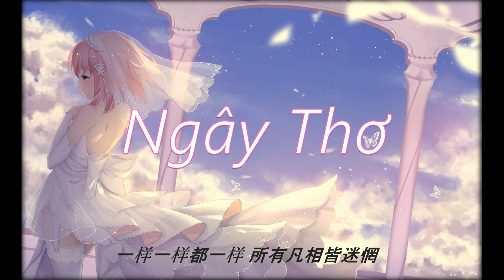叹 - 黄龄 / Tăng Duy Tân （Ngây Thơ | 中越双语版 ) [ 我的心突然剧烈的跳动 我开始越发地想念你 ] 【动态歌词Pinyin Lyric】✰ 【超然翻唱】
Lyrics/歌词 :
NGÂY THƠ /叹

Thời gian sẽ chẳng đợi chờ điều gì và cho đến khi ta nhận ra
时间不等人，直到我们意识到
Tình yêu giống một trò đùa dại khờ
爱就像一个愚蠢的笑话
Hay anh quá ngây thơ khi tin vào em.
或是你太天真     不愿相信我
Cánh hoa phai tàn kìa tiếng mưa đang rơi
凋零的花瓣     淅淅沥沥的雨声
Lòng bỗng như chơi vơi càng nhớ em không rời.
我的心突然剧烈的跳动     我开始越发地想念你
Đã hơn hai giờ nhắm mắt nhưng không mơ
我两个小时前就闭上眼睛     但依旧没有进入梦乡
đầu vẫn đang ngu ngơ chìm đắm trong hững hờ.
头依然昏乎乎的     无尽的冷漠吞噬了我
Từng cuộc gọi mỗi tối làm sao anh
每个晚上都有一通电话     你怎么能够忘记

如梦似幻 浮在云端

Thì thầm đâu đó lời nào bên tai vậy
在我耳边轻声低语

梦之彼岸 坠入泥潭

Là do anh ngây thơ tưởng tình là cơn mơ.
就因为你天真地以为     爱不过就是一场梦而已

遗忘遗忘都遗忘 随我的节奏摇荡
摇晃摇晃再摇晃 若隐若现的微光
一样一样都一样 所有凡相皆迷惘
欲望丰满了皮囊 在梦的边缘逃亡

✔如果您喜歡頻道裡的歌曲，請幫忙轉發。 謝謝。

所有歌曲版权为相应制作方所有。
本频道致力于分享推荐好听，优秀的高质量的歌曲
All song copyrights belong to their production company.
This channel is dedicated to sharing and recommending excellent, high quality songs.